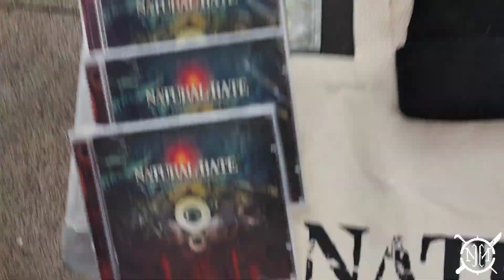Natural Hate, ensaio, resenha, cachorro, Barracão Cultural 2024.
Resenha, ensaio, cachorro e algodão doce.
Toda aleatoriedade cultural do Barracão Cultural 2024 com o show da Natural Hate.